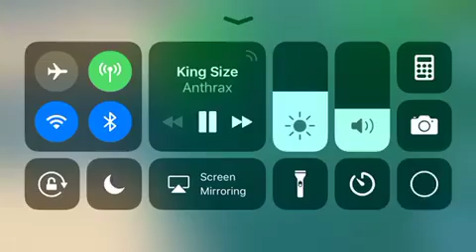3 flawless chokepoint solos by Mark, Angus and Javelin - Dioxin, Ransom, Tapir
The Smoke Pit